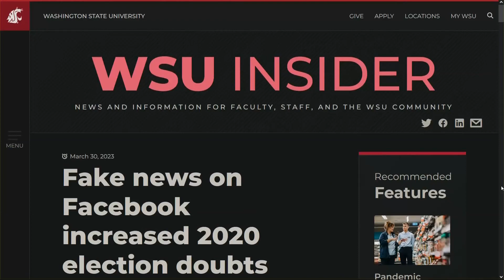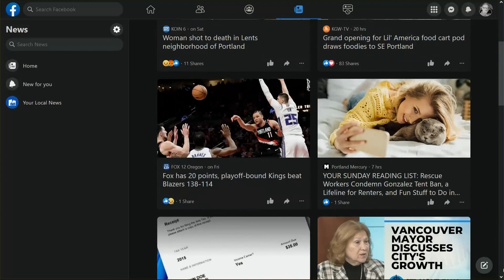New study points to Facebook as big conduit of fake news during 2020 election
The WSU study shows when it comes to fake news about the 2020 election, users of Facebook were most likely to be reading in than users of any other social platform.